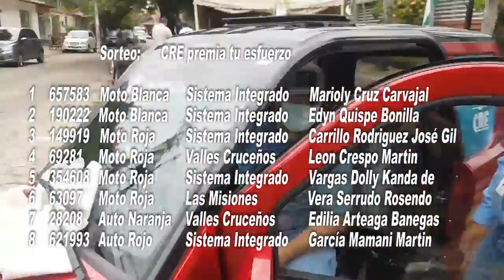CRE Premia tu esfuerzo. Entrega de premios a ganadores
CRE premia tu esfuerzo. La cooperativa cruceña premió el esfuerzo de los usuarios domiciliarios que se pusieron al día en sus facturas hasta diciembre 2020. Se entregaron las 6 motos y 2 autos eléctricos a sus dueños quienes conducirán sus premios con una energía limpia.